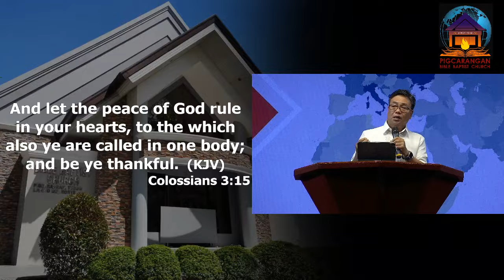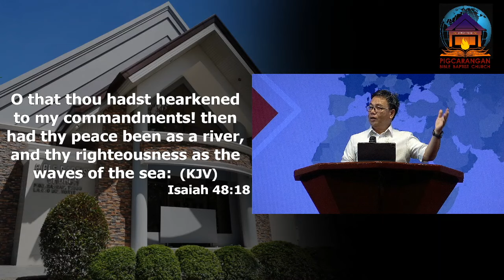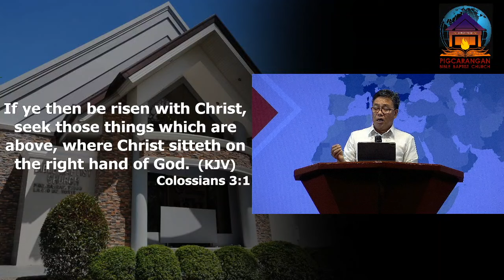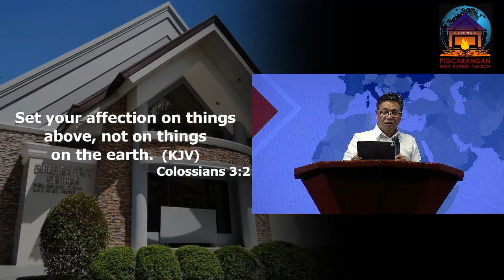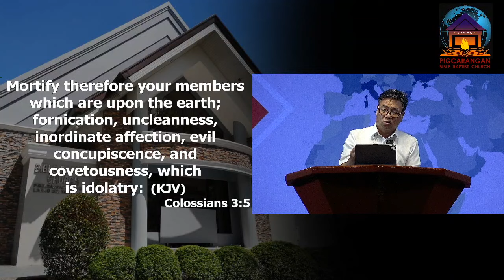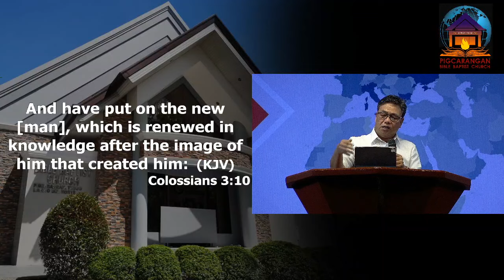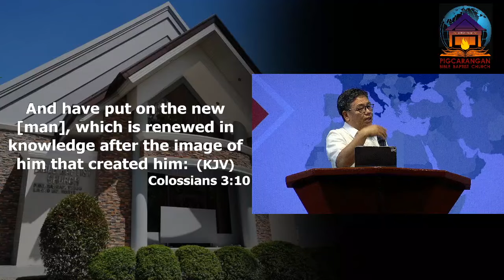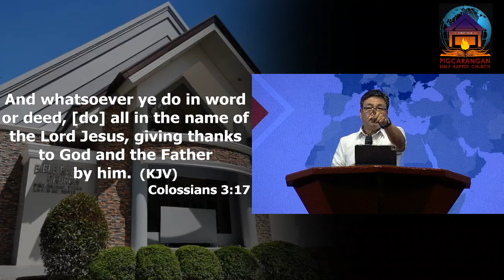Having Peace And Keeping It Pastor Emmanuel Subrabas